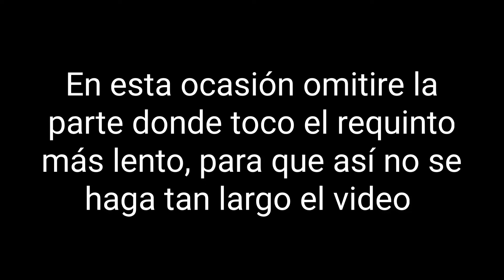Mi bello Ángel tutorial requinto y acordes | Ulises Chaides